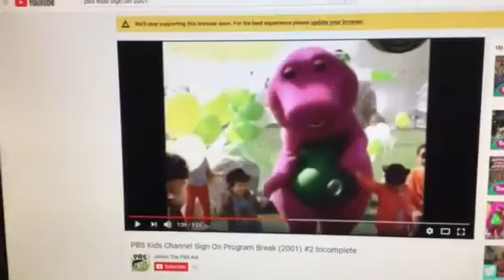Barney & Friends PBS